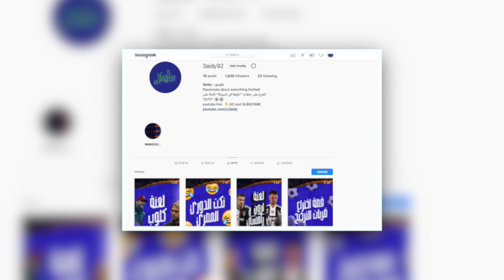الانتر يفترس ميلان بالثنائي الفتاك لوكاكو ولاوتارو - السيتي يكتفي بهدف على أرسنال وسر الدفاع الحديدي